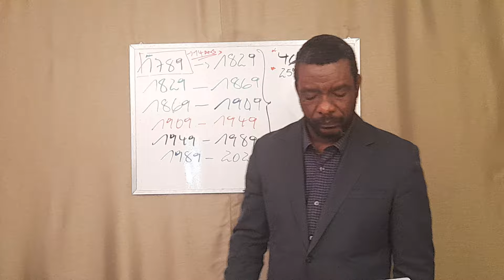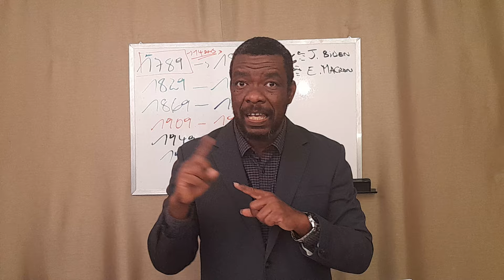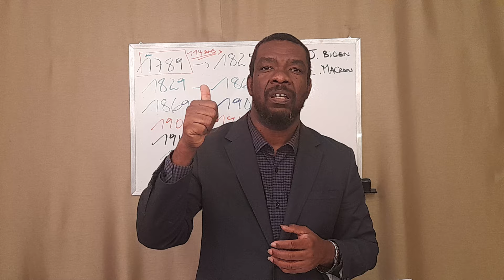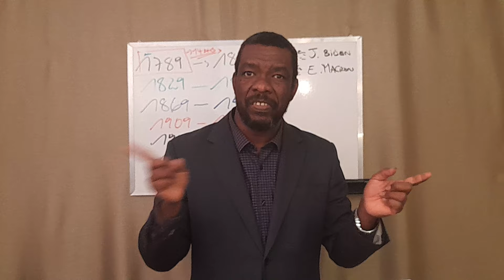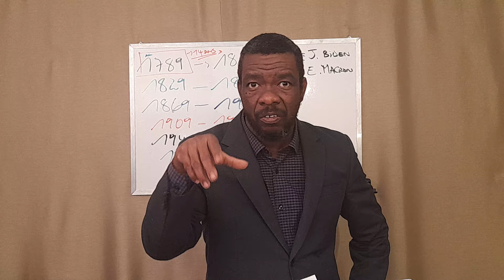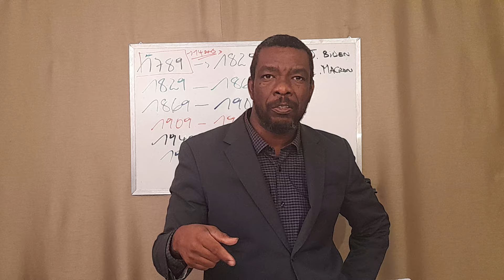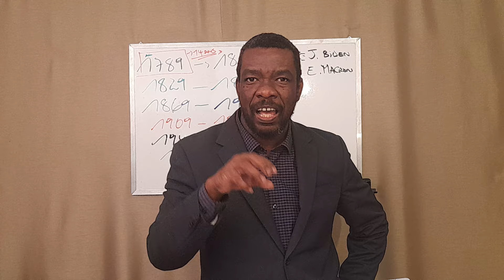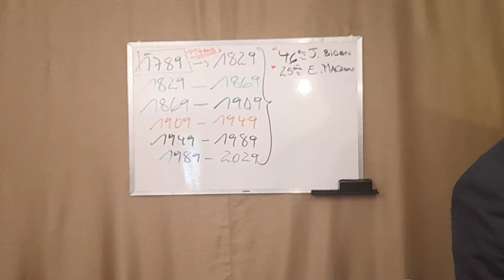HYPOCRISIE ENGENDRE HYPOCRISIE !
cette vidéo ne contient pas de haine, pas de sexe.